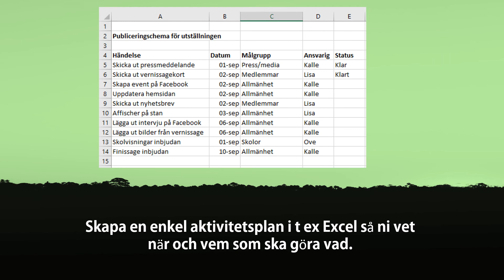Marknadsföring för konstföreningar: Skapa en kommunikationsplan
I ett antal korta filmer berättar vi om hur du kan arbeta med marknadsföring i din konstförening. Vi tittar på hur man skriver pressmeddelanden, skapar en kommunikationsplan, arbetar med krishantering och värdegrund och andra viktiga delar av föreningslivet.

Till filmerna finns en handledning "Från papper till padda – en handledning för konstföreningar som vill navigera i det nya medielandskapet" som kan laddas ner från vår hemsida